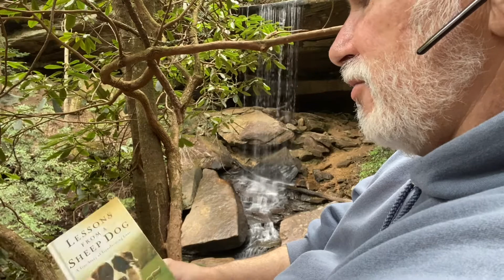2022.04 lessons from a sheepdog, chapter 6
Our location at VanHook Falls￼